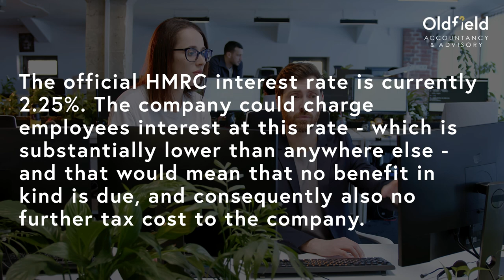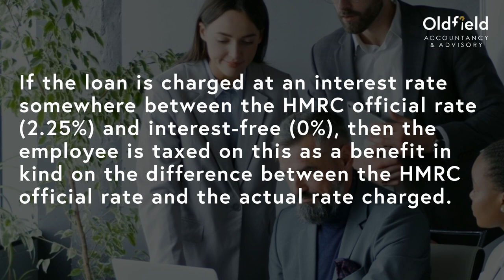Essential Tax Considerations for Employee Loans | Oldfield Advisory Insights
In this snapshot summary, we explore the key tax considerations for employers providing employee loans. Discover the benefits, tax implications, and best practices for structuring these loans effectively.

Learn how loans under £10,000 can be tax-free and what happens with larger amounts. Ensure compliance and maximize the benefits of employee loans for your business. Watch now for expert insights!